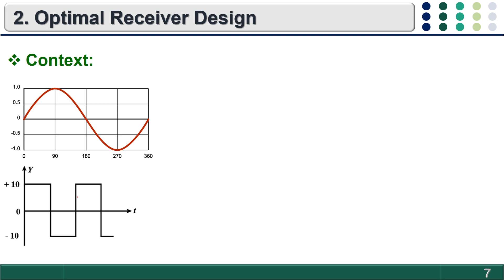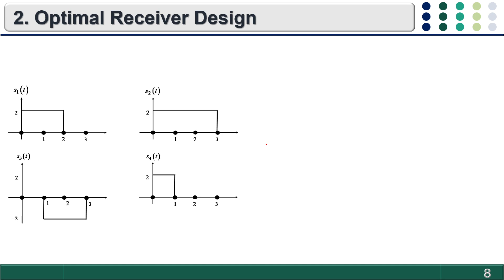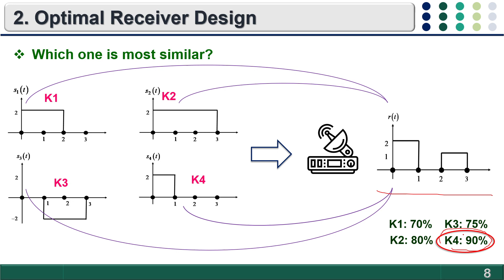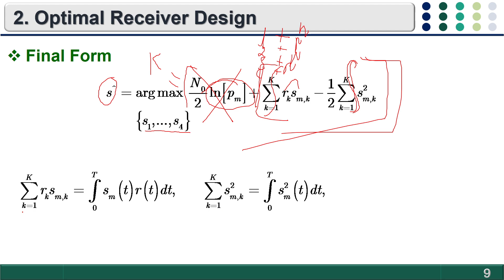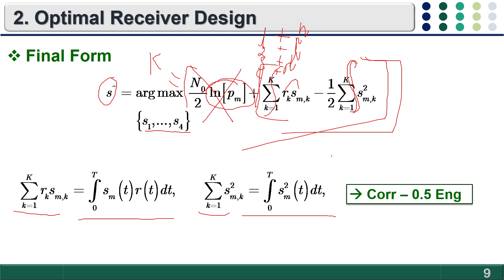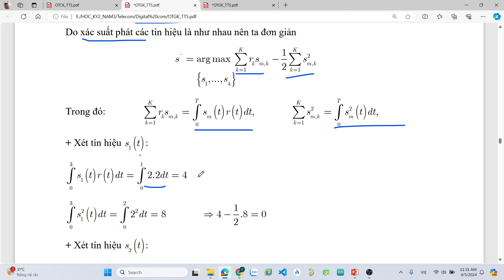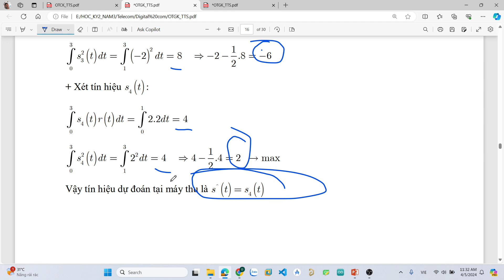2. OPTIMAL RECEIVER DESIGN